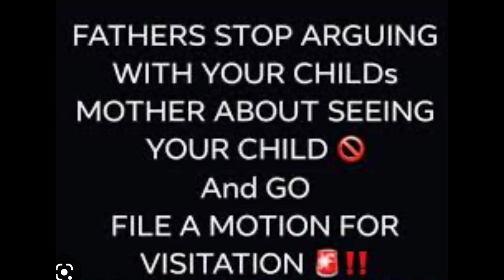Why Men Don’t See Their Kids